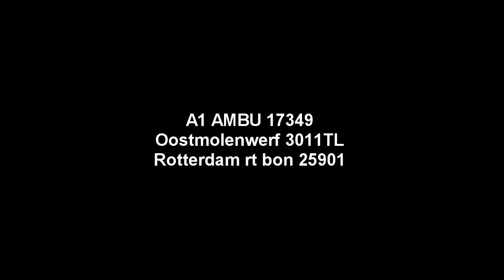A1 AMBU 17349 OOSTMOLENWERF 3011 TL ROTTERDAM RT BON 25901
Rapid responder 17-349 met spoed naar de Oostmolenwerf.